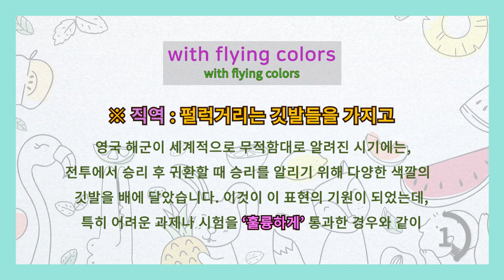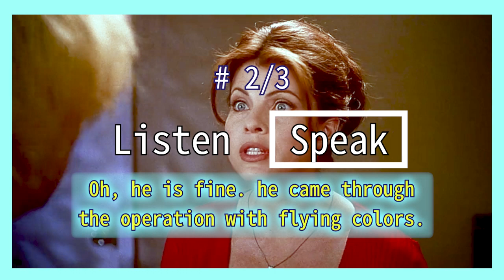[영어이디엄] with flying colors 멋지게, 휼륭하게, 의기양양하게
영어 관련 학습 및 기타 관련 정보 제공